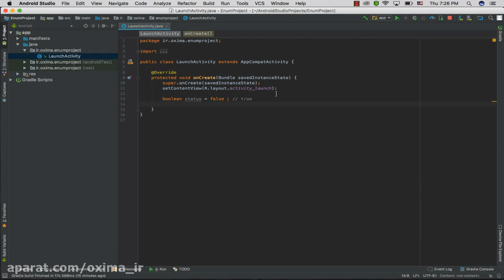آشنایی با مفاهیم شی گرایی - بخش سوم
در این جلسه به شرح موارد زیر می پردازیم :

✅ Enum چیست و چه کاربردی دارد؟
✅ چگونه یک Enum بسازیم؟

⚠️ توجه :
جهت خرید و ثبت نام در دوره آموزشی "لطفا برنامه نویسی اندروید را حرفه ای یاد بگیرید" و دریافت اطلاعات بیشتر به وب سایت اُکسیما به آدرس زیر مراجعه کنید: